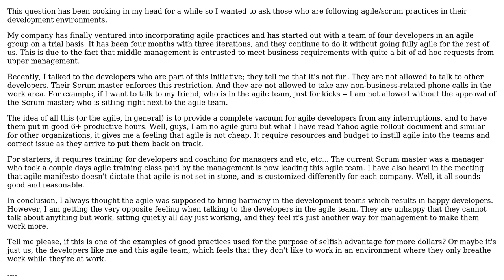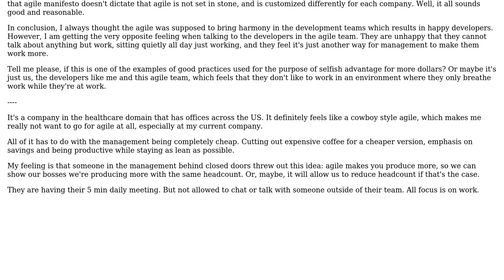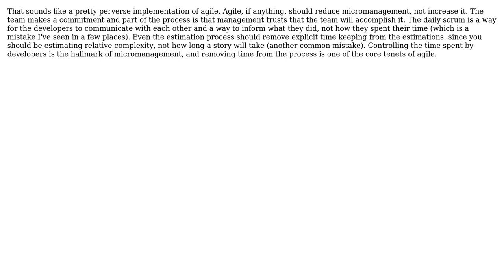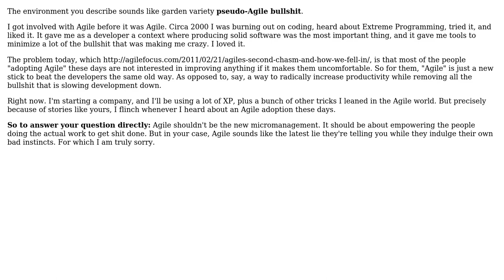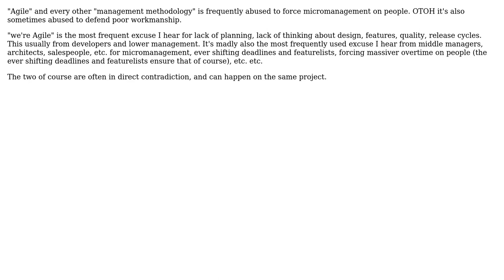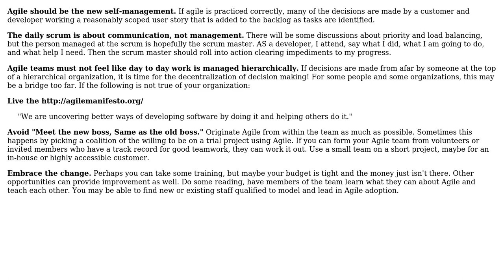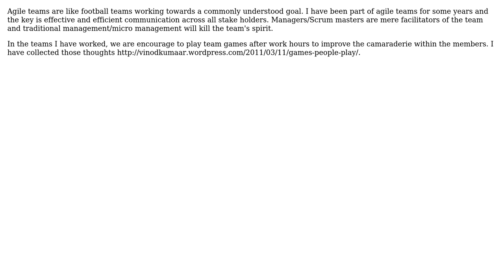Software Engineering: Is Agile the new micromanagement? (11 Solutions!!)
Software Engineering: Is Agile the new micromanagement?

With thanks & praise to God, and with thanks to the many people who have made this project possible! | Content (except music & images) licensed under CC BY-SA | Music | Images & others | With thanks to user William Pietri user Vinod R user Tom Anderson user Smith James user Sami Lehtinen user Reed Copsey user Kyralessa user jwenting user jjb user Ian user gbjbaanb user emallove user DeveloperDon and the Stack Exchange Network Trademarks are property of their respective owners. You are responsible for your own actions.